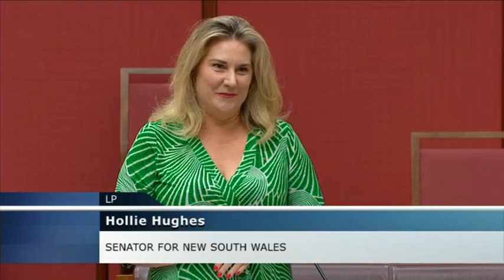Senate Sitting - 22 February 2021 [Part 1]